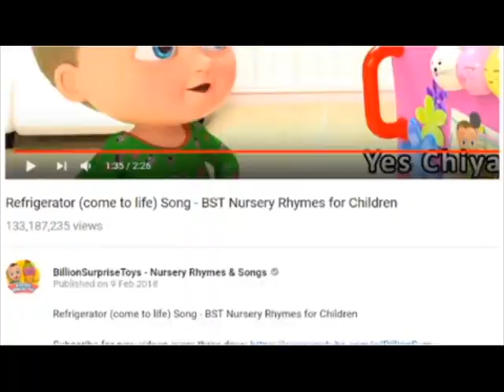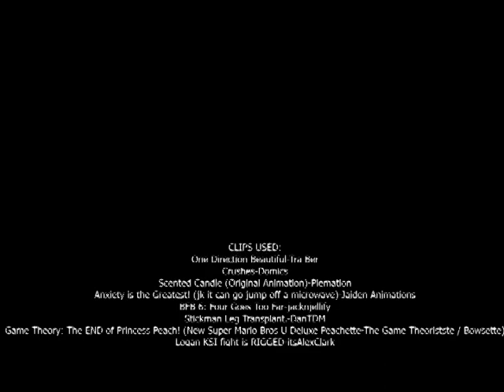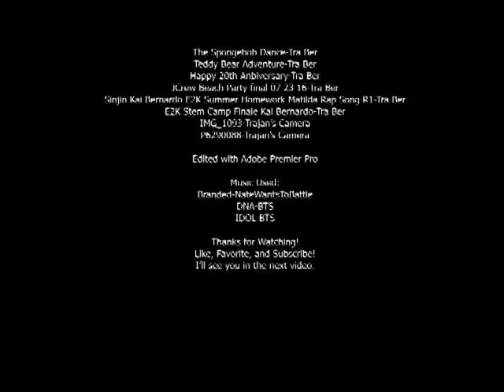HCST Application Official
This video is my high school application video (I'm in 8th Grade)
It took literal 5 DAYS to make.
All videos + music appear in credits.